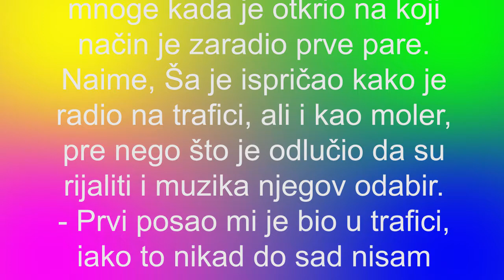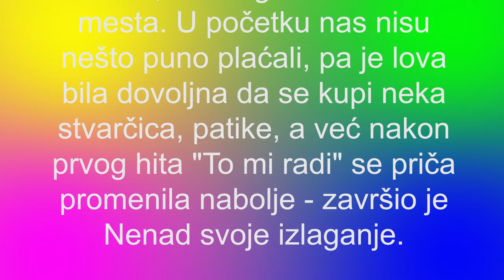Nenad Aleksić Ša - NISU NAS NEŠTO PUNO PLAĆALI